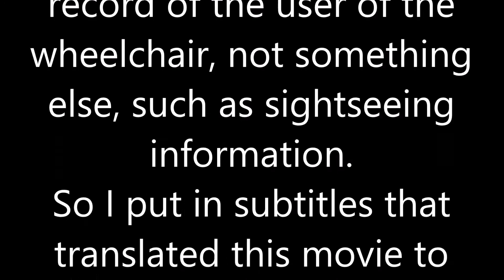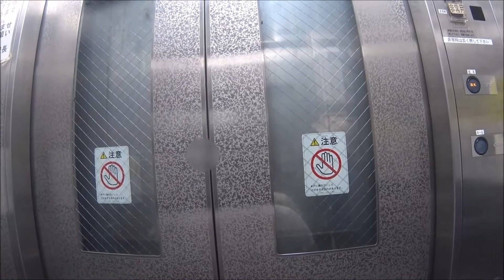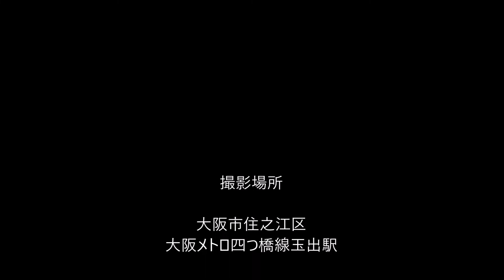車いす道中記 大阪メトロ四つ橋線玉出駅下車 大阪市住之江区編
車いすで2019年6月9日に、大阪市住之江区にある大阪メトロ四つ橋線の玉出駅にて、大阪メトロ四つ橋線の住之江公園行き列車を下車したときのものです。